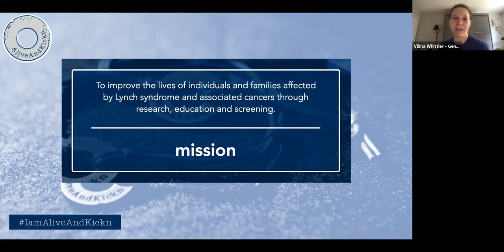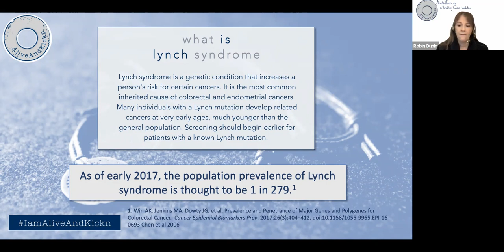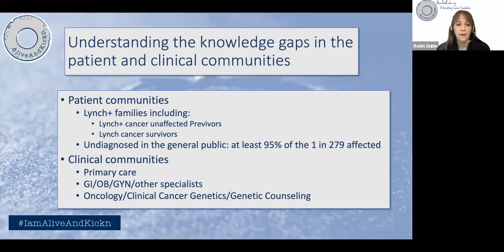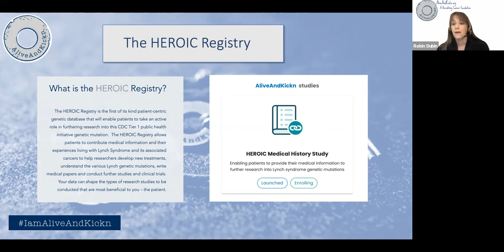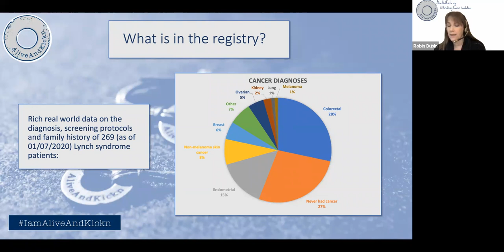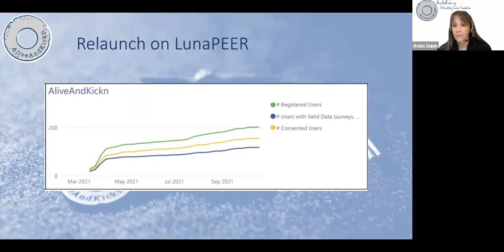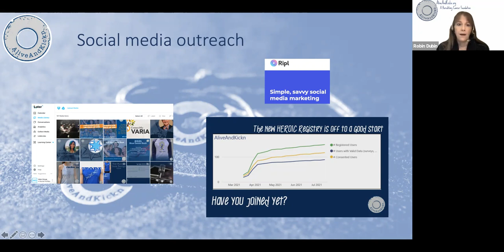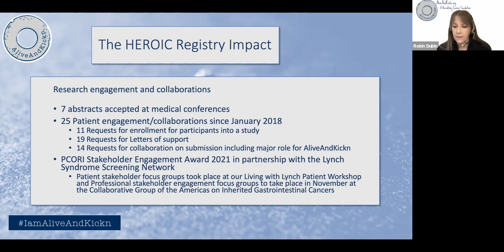Lessons From the Field: Utilizing Patient Registry to Further Connections to the Research Community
A review of what has worked for AliveAndKickn in developing the registry and how that has impacted opportunities to collaborate with the research community.